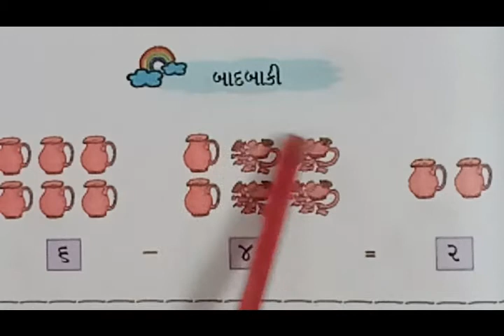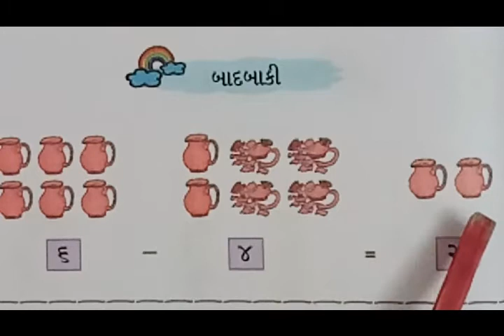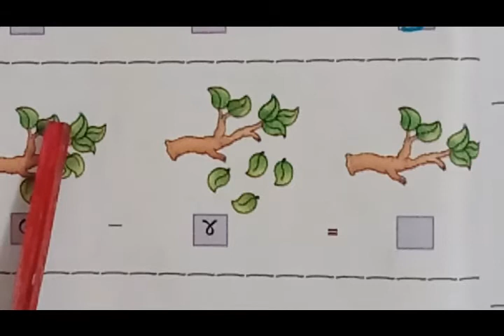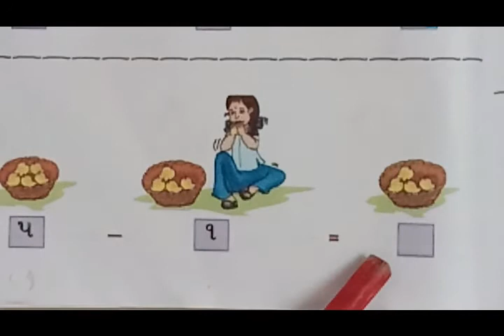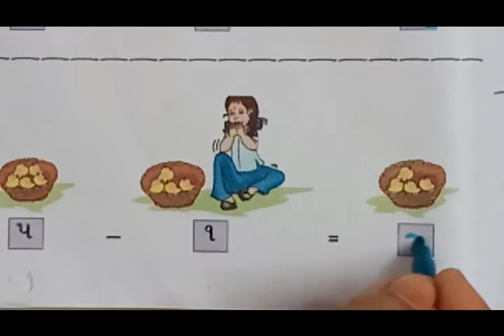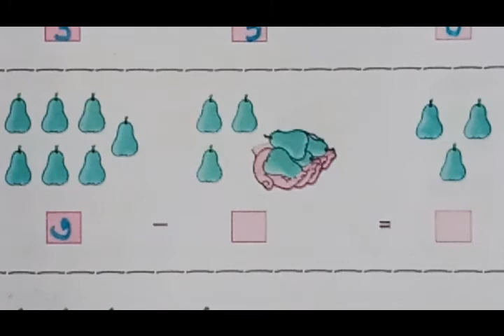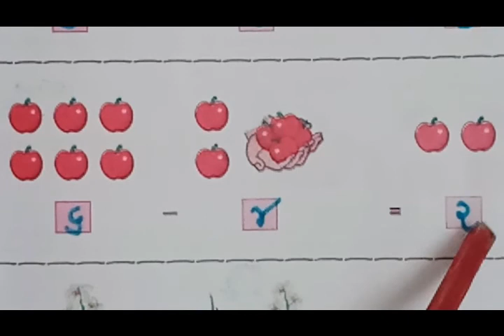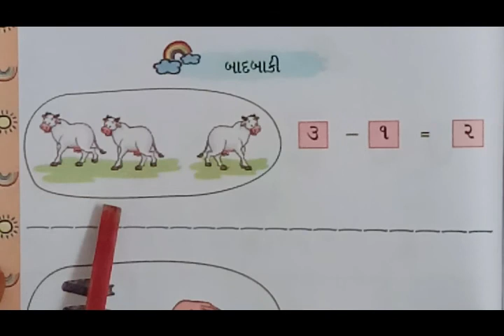ધોરણ-1 (વિષય-ગણિત) [પ્રકરણ-4: બાદબાકી (ભાગ-2)]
[પ્રકરણ-4: બાદબાકી (ભાગ-2)]